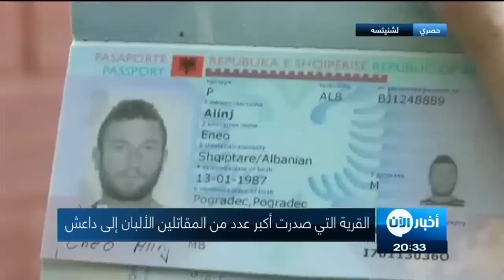ستديو الآن 19-09-2016 أسف أممي بعد فشل الهدنة في سوريا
شاهد آيضا:
. شاهد آيضا:
قيادي بعثي يفضح تاريخ آل الأسد!؟
أبرز العناوين:
- ناج ليبي من سجون داعش يروي قصص التعذيب فيها
- "شفق".. عملية عسكرية للقوات الأفغانية تستهدف طالبان وداعش
- أسف أممي بعد فشل الهدنة في سورياأعرب مسؤول تنسيق العمليات الانسانية في الأمم المتحدة ستيفن أوبراين عن اسفه وخيبته لعدم تمكن قافلة تابعة للأمم المتحدة حتى الان من دخول سوريا والوصول إلى شرق حلب .. في وقت انتهت فيه الهدنة في سوريا اليوم دون مساعي لتمديدها بعيد تبادل موسكو وواشنطن الاتهامات بانتهاكها.

تكمل شاحنات المساعدات هذه أسبوعا كاملا على معبر باب الهوى بين سوريا وتركيا .. كانت تنظر فيه تطبيقا فعليا لاتفاق روسي أمريكي وقع في جنيف ولم ير النور في سوريا ... اذ استمرت قوات الأسد مدعومة بمليشيات ايرانية وبتنسيق روسي في التواجد على الكاستيلو وهو الطريق الذي نص الاتفاق على مرور المساعدات من خلاله ...

تمضي ساعات الاتفاق دون تطبيق وينتقل موقف الأمم المتحدة من الأمل بوصول المساعدات الى نحو ربع مليون محاصر في شرق حلب .. الى قلق ثم خيبة أمل.

ستيفن أوبراين وكيل الأمين العام للأمم المتحدة للشؤون الإنسانية قال "أشعر بالألم وخيبة الأمل لأن قافلة تابعة للأمم المتحدة